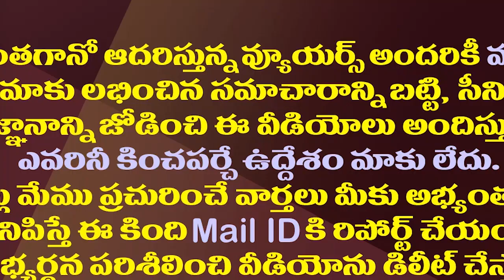జగన్ మానస పుత్రికకు మహేష్ బాబు ప్రచారం.!?| YS Jagan's Scheme Name For Mahesh Babu's Latest Movie.!?